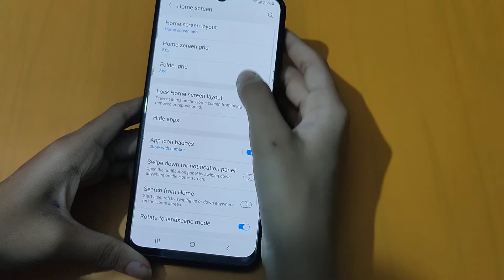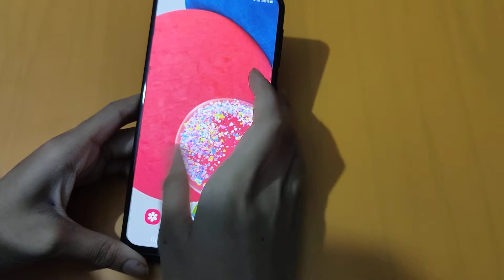How to change home screen layout in samsung galaxy F12 | home screen layout change kaise karen